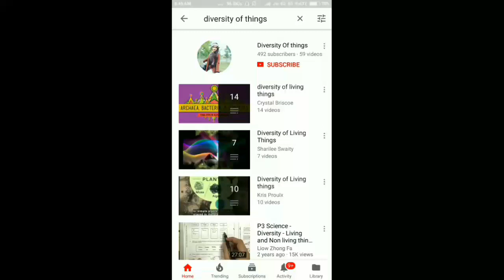Alcheringa 2018 after movie the echoes of innocence | iit guwahati | alcher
Music : where was I special thanks to sarojani and Bharti Chetia